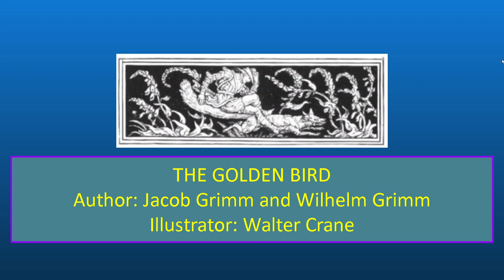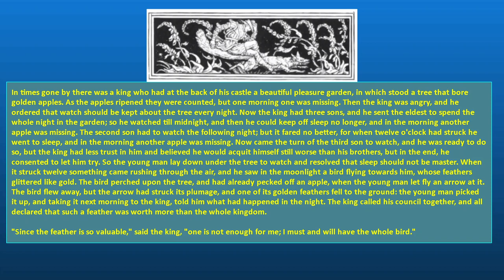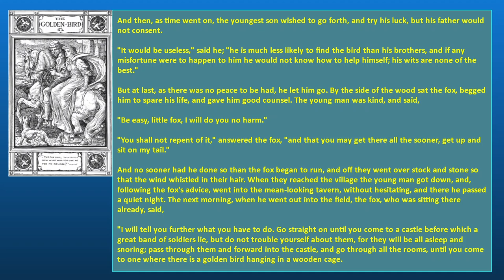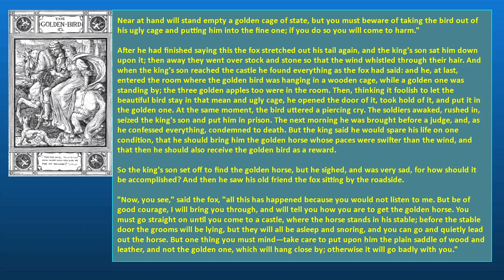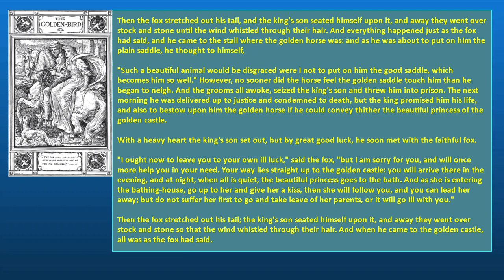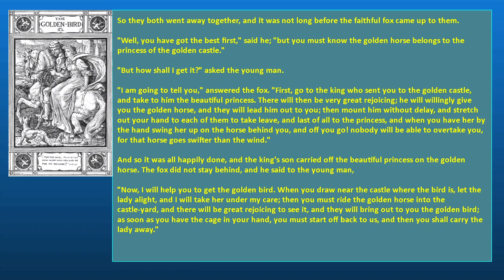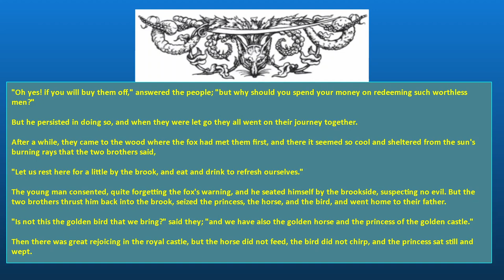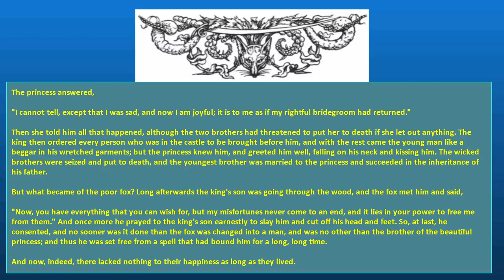THE GOLDEN BIRD Author: Jacob Grimm and Wilhelm Grimm SE67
In times gone by there was a king who had at the back of his castle a beautiful pleasure garden, in which stood a tree that bore golden apples. As the apples ripened they were counted, but one morning one was missing. Then the king was angry, and he ordered that watch should be kept about the tree every night. Now the king had three sons, and he sent the eldest to spend the whole night in the garden; so he watched till midnight, and then he could keep off sleep no longer, and in the morning another apple was missing. The second son had to watch the following night; but it fared no better, for when twelve o'clock had struck he went to sleep, and in the morning another apple was missing. Now came the turn of the third son to watch, and he was ready to do so, but the king had less trust in him and believed he would acquit himself still worse than his brothers, but in the end, he consented to let him try. So the young man lay down under the tree to watch and resolved that sleep should not be master. When it struck twelve something came rushing through the air, and he saw in the moonlight a bird flying towards him, whose feathers glittered like gold.